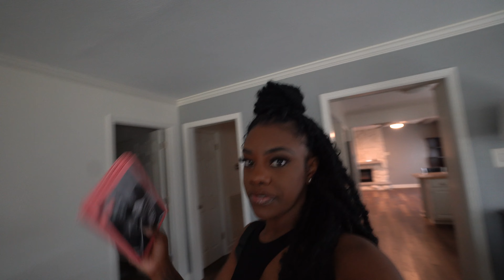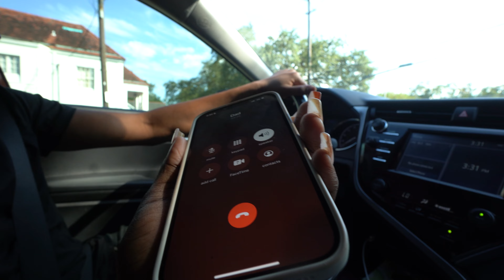She met her DAD for the first time in over 7 YEARS!!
This content is property of MA’YA AND MARE’KEIS  and is not allowed to be repurposed or reused without written consent from MA’YA AND MARE’KEIS.